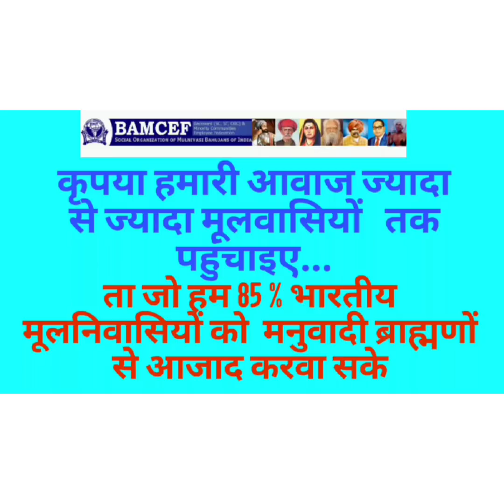पाकिस्तान के मुस्लमान ने कहा सिर्फ ब्राह्मण है 1947 के कत्लेआम का जुम्मेवार pakistan musalman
Bamcef bharat mukti morcha waman meshram pakistan muslim said only  brahmins are responsible for the genocide of 1947 india pakistan partition